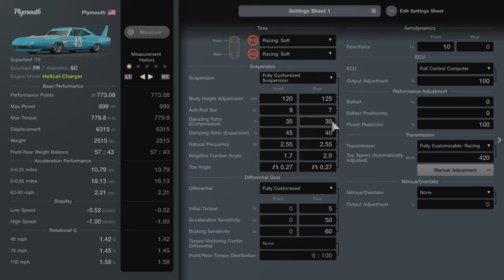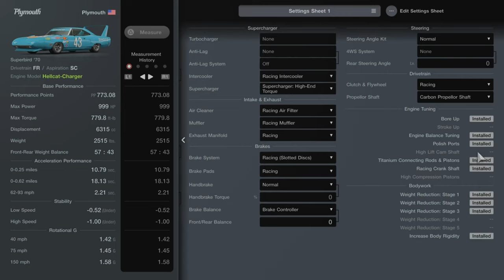GT7 - P1 - April Week 1 Challenge #3 - WeatherTech Raceway Laguna Seca - Special Event - how to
I wouldnt recommend the Motor swap
Vehicle & Tune at the end of the video!

Share your Feedback please! 🤙

Difficulty: Hard

ABS: Default